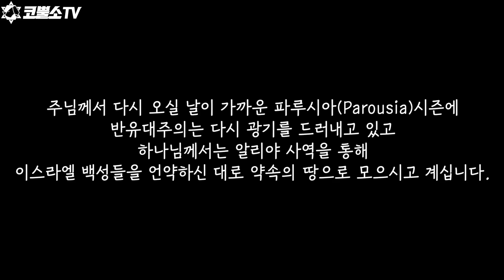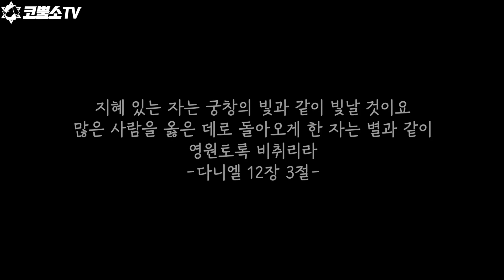코뿔소 메이 작전 알리야 프로젝트⎮쉰들러 리스트 & 코뿔소 용사들의 리스트 ⎮2차 전용기 투입작전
코뿔소 메이 작전 알리야 프로젝트 후원시 이스라엘 계좌에 입금하시는 분의 성함과 알리야 혹은 알 을 쓰신 후 후원해주시면 '코뿔소 메이 작전 알리야' 후원으로 구분되어집니다.

✔️처음 후원하시는 분께서는
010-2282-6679로 문자 주시면 연락드리겠습니다. 감사합니다